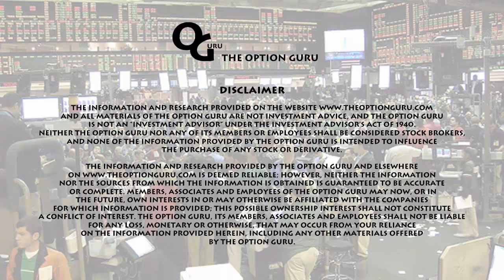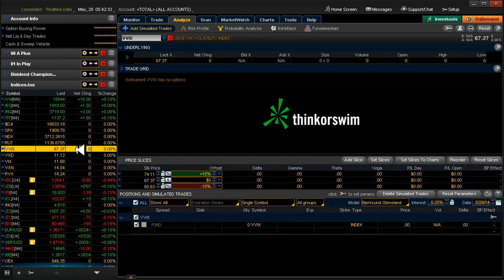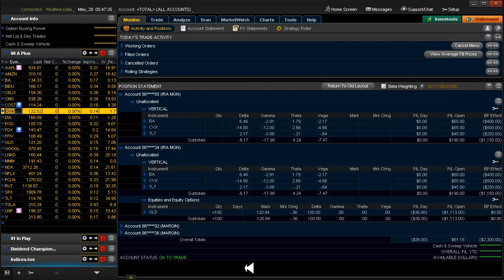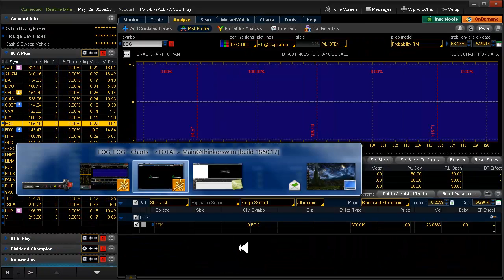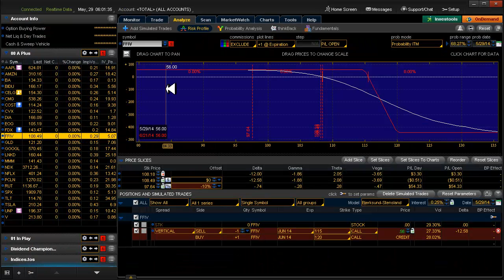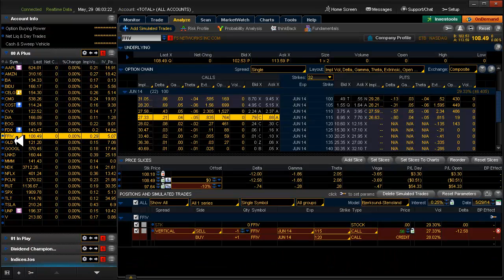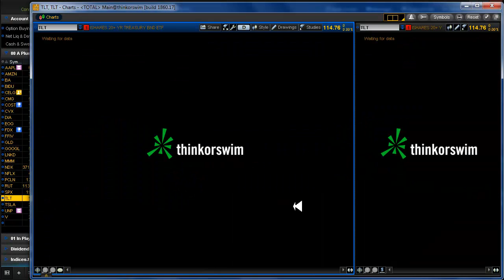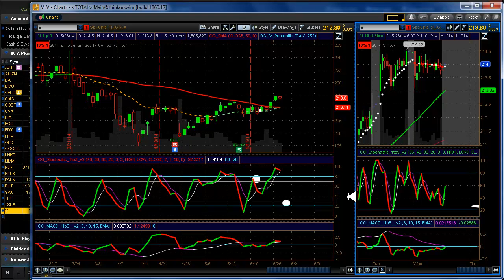Daily Scan for Thursday, May 29 2014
Alerts: LNKD▼. Setups: CVX▲. 20 Delta: AMZN▼ FFIV▼
Removed UNP from A+ list.
Many underlyings on the A+ list appear to be reversing trend. Be patient and careful.